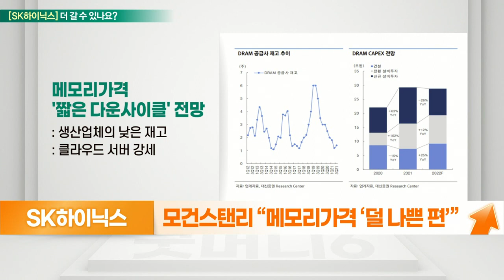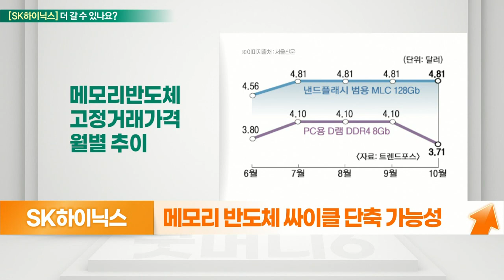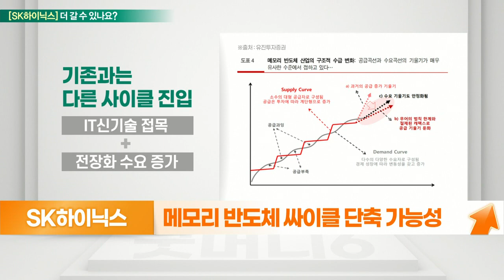SK하이닉스(000660)... 업황개선 기대, 메모리, 나쁘지 않다_기대해도 괜찮아 (20211123)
SK하이닉스(000660) 더 간다
- 메모리, 나쁘지 않다
- 모건스탠리 “메모리 가격 ‘덜 나쁜 편’”
- 내년부터 DDR5 교체 시기 본격적 도래
- D램 시장 ‘세대교체’

- 업황 개선 기대
- 마이크론테크놀로지 내년 ‘긍정적 전망’
- 메모리 반도체 싸이클 단축 가능성
- 비메모리 변화 기대 (키파운드리)
- SK텔레콤 분할 수혜
- 상반기 이후 실적 확장세 기대